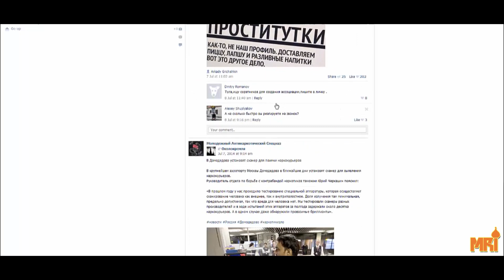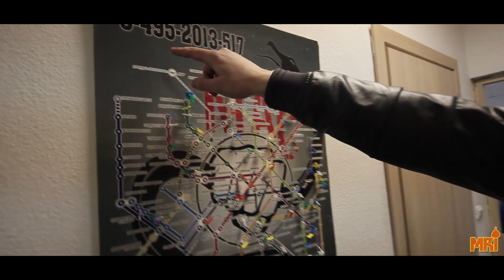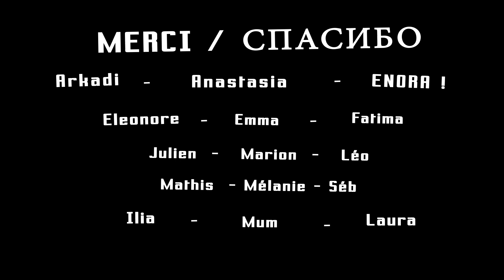[MRI 4] - NE DÉCONNE PAS AVEC LA DROGUE !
Episode n°4 de Magical Russian Internet à propos du groupuscule activiste "M.A.C." rencontré sur Moscou en mars dernier.

En espérant qu'il vous plaise ! Bon visionnage.